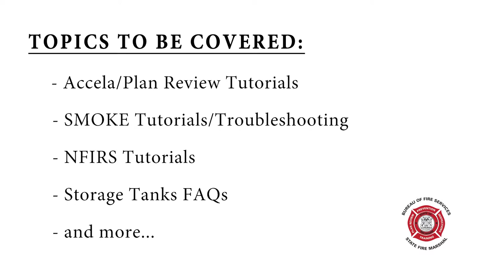Bureau of Fire Services Introduction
Bureau of Fire Services Overview and introduction